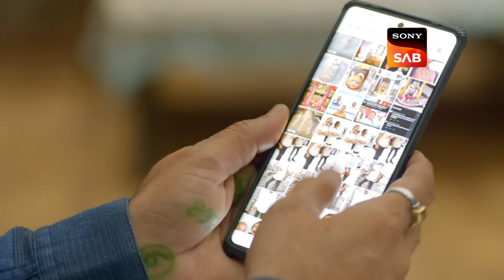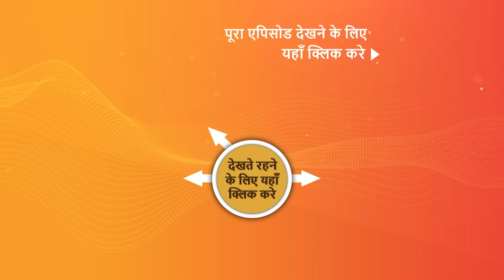NEW! Pushpa Impossible | Ep 627 | 7 June 2024 | Teaser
Episode 627: Hasmukh Blackmails
In a bold move, Hasmukh attempts to manipulate Jugal and Pushpa by revealing intimate photos. However, Jugal refuses to be intimidated and confronts Hasmukh, ready to teach him a lesson.

Episode No - Ep 627 | 7 June 2024